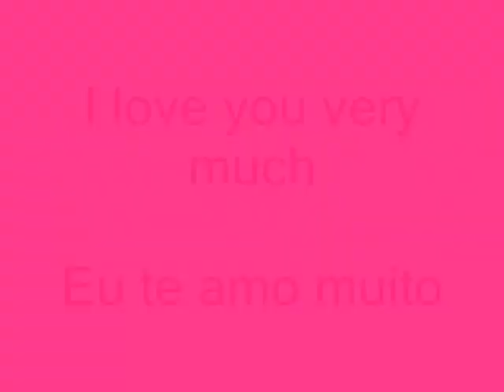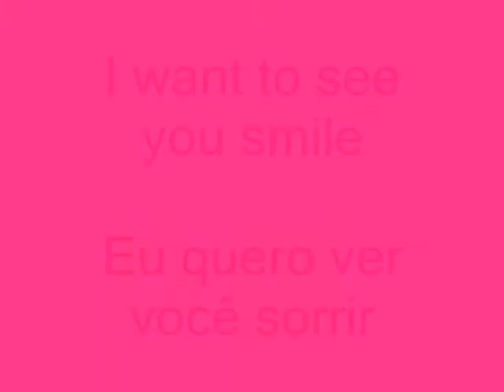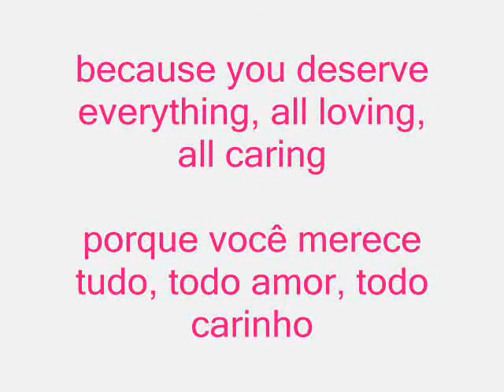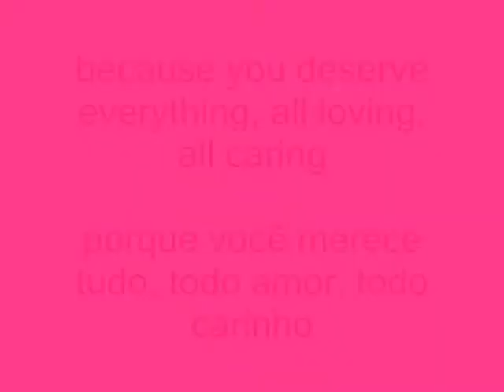Demi Lovato Homenagem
Para minha Devonne